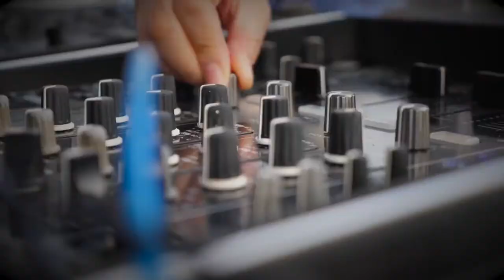News Reporting A3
Assessment task 3
2018 Geelong Cup story